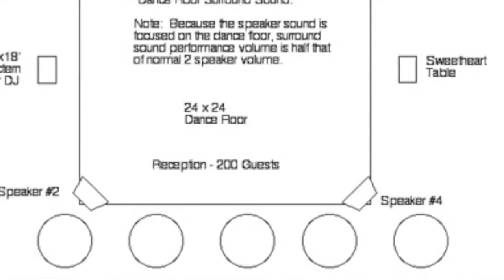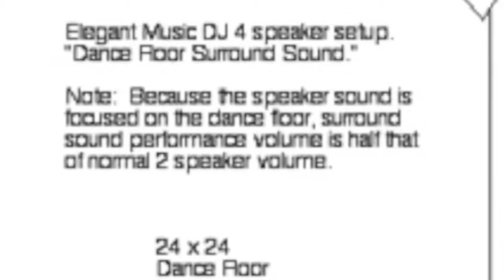Eric Zimmermann DJ/Master of Ceremonies Elegant Music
Wedding Reception @ Fullerton Arboretum. Checker Dance Floor - Overhead String Lights - DJ Dance Floor Surround Sound by Elegant Music.